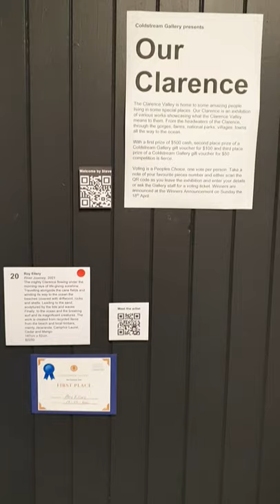Our Clarence Walk-through - mobile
Welcome to the Our Clarence exhibition.
Every year during April, the Clarence Valley holds the Plunge art and culture festival. This year the Coldstream Gallery held their first ever competition exhibition with $500 prize money for first place. There were 30 works submitted across a variety of disciplines, the rules stated the works must not have been previously exhibited and must be for sale. The voting was done by Peoples Choice, one vote per person.
Congratulation to everyone who submitted work, it is a pleasure to exhibit works of such a high standard.
Congratulations Roy for taking out first place with River Journey, the amazing wooden surfboard.